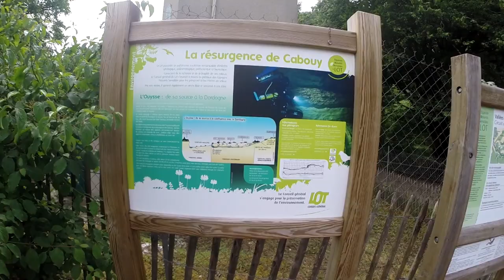Randonnée géocaching dans le canyon de l'Alzou autour de Rocamadour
Je profite de cette période de contrainte sanitaire pour partager une randonnée géocaching réalisée en juin 2015 dans le canyon de l'Alzou autour de Rocamadour. Cela commence à dater mais les paysages ne changent pas!
Vidéo réalisée avec une GOPRO Hero3+ sans stabilisateur. Soyez indulgents sur la qualité sonore je n'avais pas de micro à l'époque :).
Une deuxième vidéo arrive bientôt pour partager notre 2eme jour sur place.